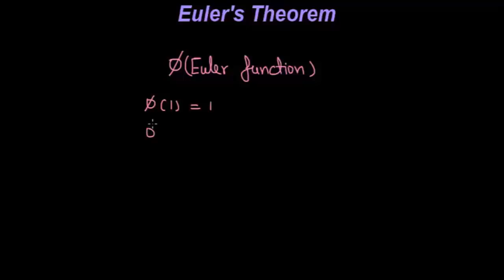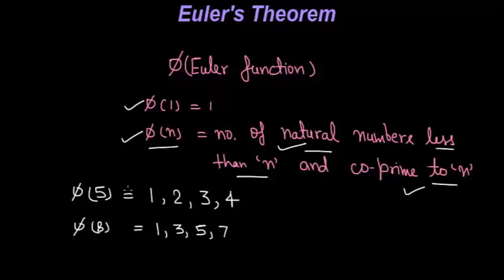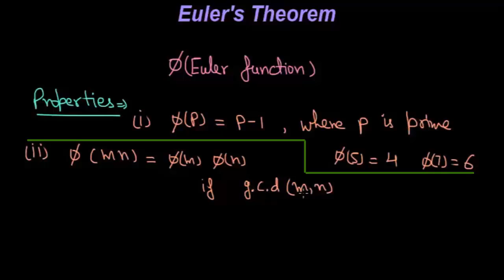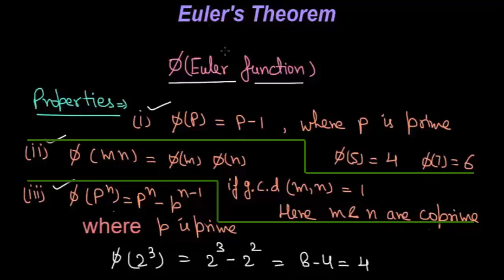Euler’s Phi (∅) Function | Euler’s Theorem in Group Theory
This video tutorial provides proof of Euler’s Phi Function (Euler’s ∅ Function) and Euler’s Theorem. The Euler’s phi function and Euler’s theorem is explained with the help of plenty of solved problems.
This video tutorial is most suitable for the students of BSc Maths, Engineering Mathematics, and students preparing for CSIR NET, IIT JAM, and competitive exams.

Other videos on Group Theory-

Your one share will help many students to make their maths journey the simplest and pleasant one.